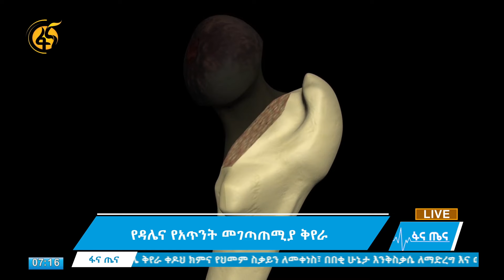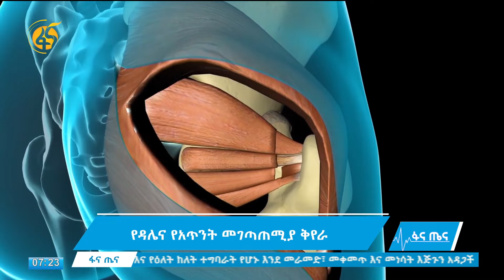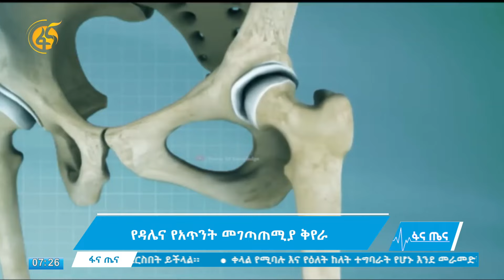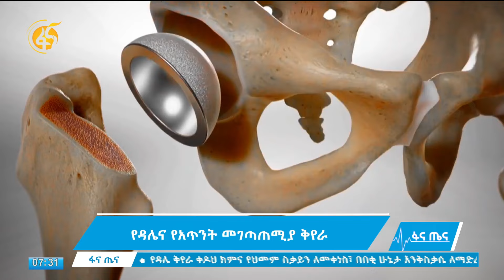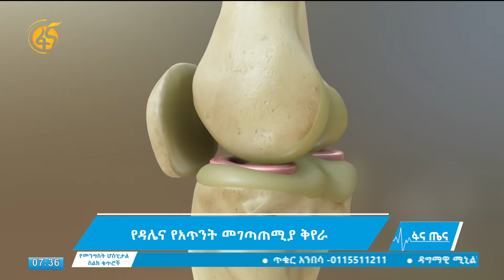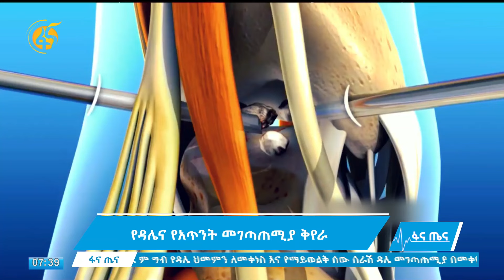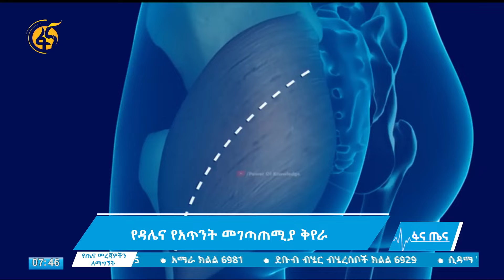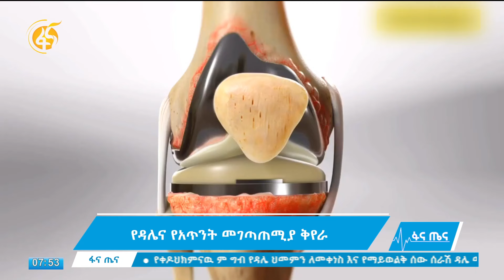የዳሌ መገጣጠሚያ ቅየራ